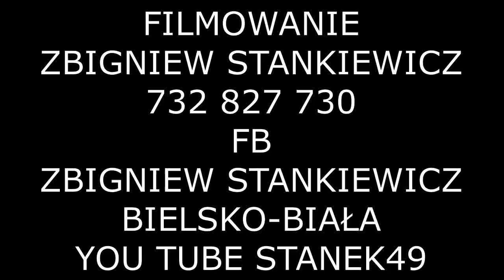STANEK49 ZUZANNA ŻMIJAN HELIGONKI 23.07.2017 WĘGIERSKA GÓRKA XIII MIĘDZYNARODOWY KONCERT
XIII MIĘDZYNARODOWY KONCERT HELIGONISTÓW